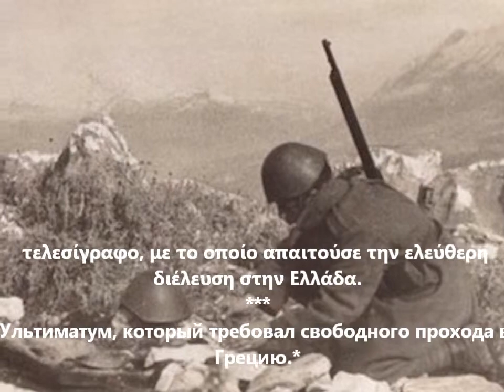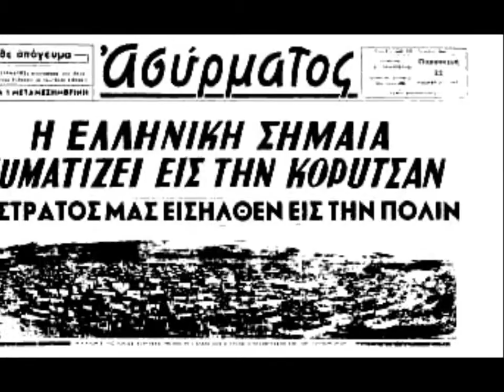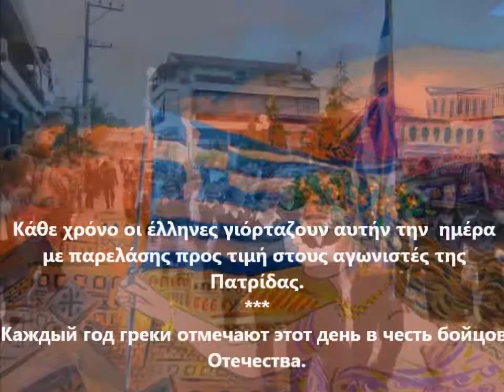Efi McRee - OXI.wmv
Δεν έχω στην ιδιοκτησία μου τα δικαιώματα του τραγουδιού ή των εικόνων/βίντεο. Είναι μόνο για ψυχαγωγία Όλα ανήκουν στους παραγωγούς.
do not own the rights of song or images/video clips. It's only for entertainment All belong to producers.